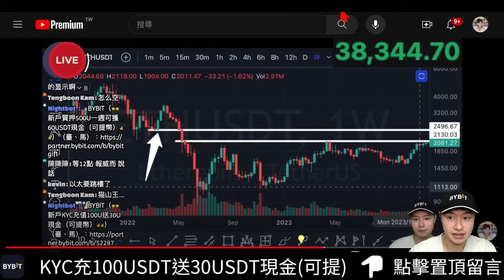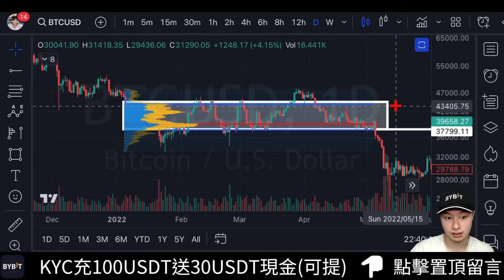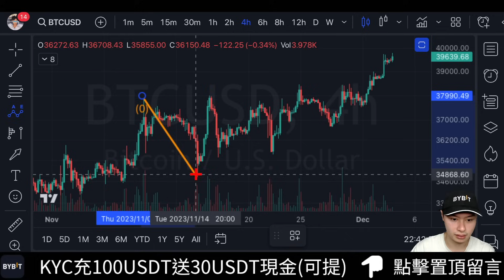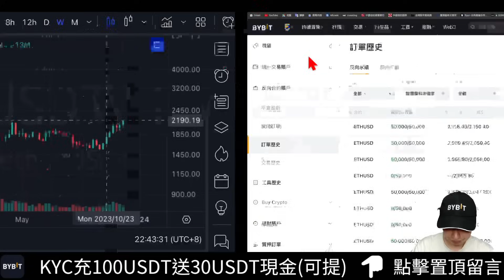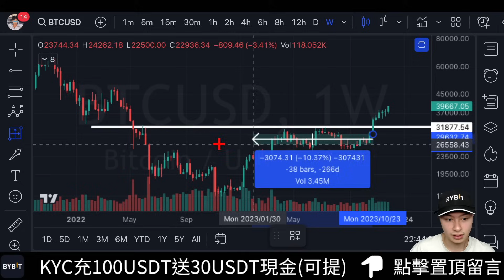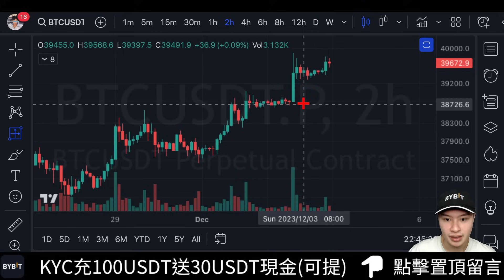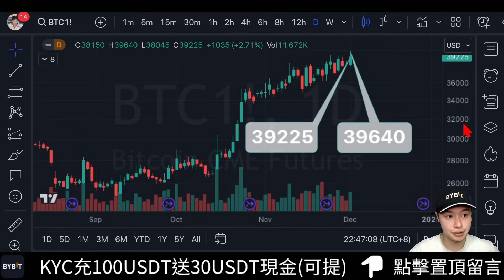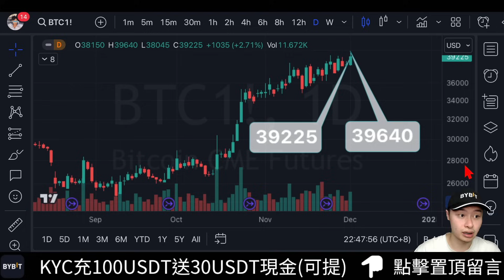🚨比特幣假日突破健康嗎？[行情][字幕][建議兩倍速]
🥇BYBIT（🤑🤑新戶質押500U一週可獲60USDT現金（可提幣）💰💰）（臺、馬）：
🥇Bitget（🤑🤑入金100U交易量10000U送100U體驗金💰💰）（臺、馬、大陸）：